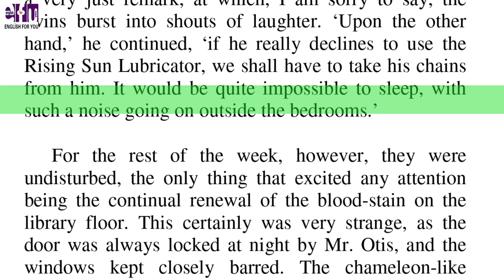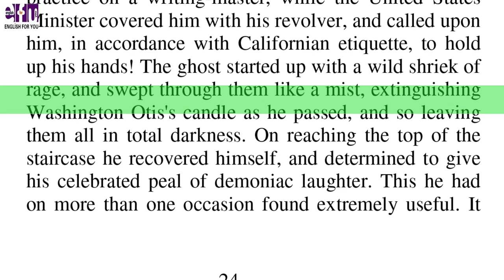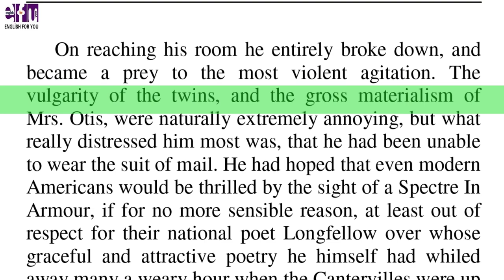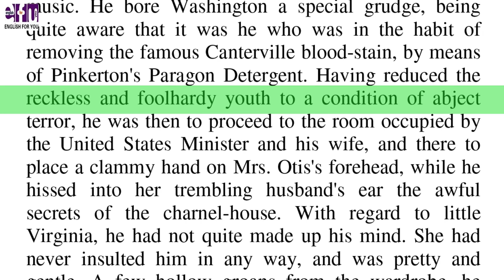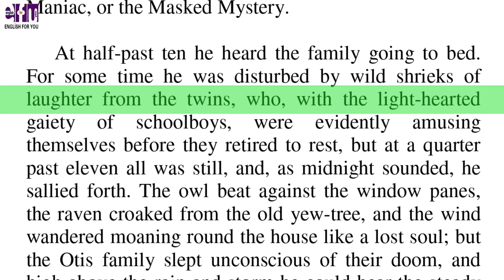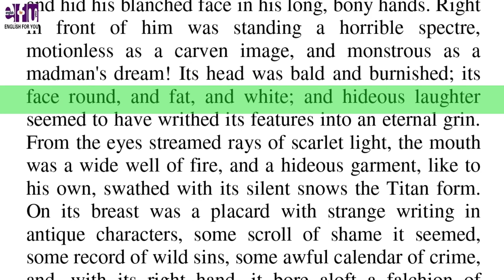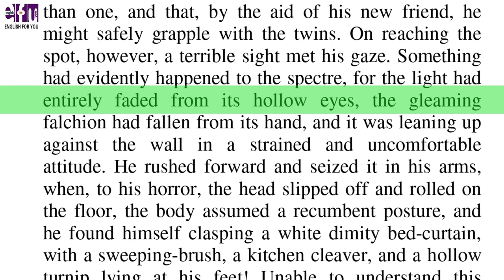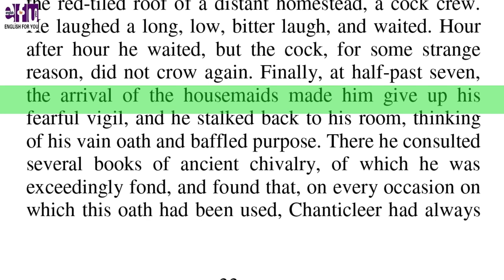The Canterville Ghost Chapter-3 I English For You Story Collection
When Mr. Hiram B. Otis, the American Minister, bought Canterville Chase, every one told him he was doing a very foolish thing, as there was no doubt at all that the place was haunted. Indeed, Lord Canterville himself, who was a man of the mosot punctilious honour, had felt it his duty to mention the fact to Mr. Otis when they came to discuss terms.

If you like my video, you can also browse my other most recent videos ►